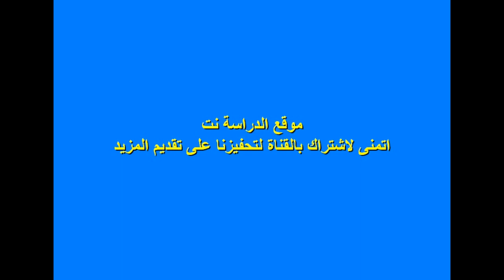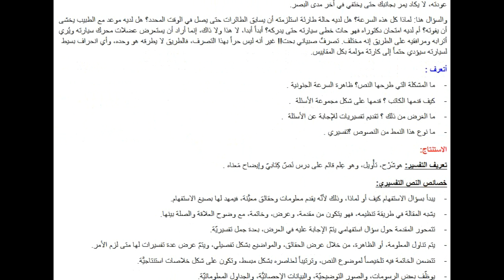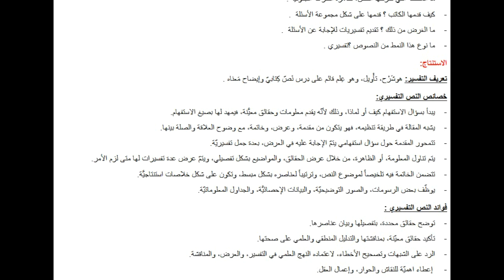تحضير درس كتابة نص تفسيري لغة عربية للسنة الرابعة متوسط